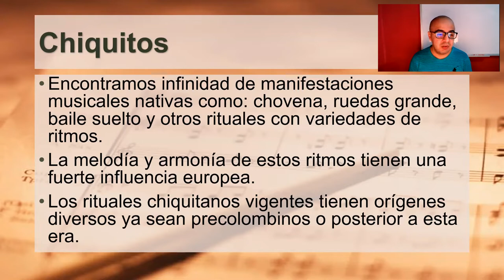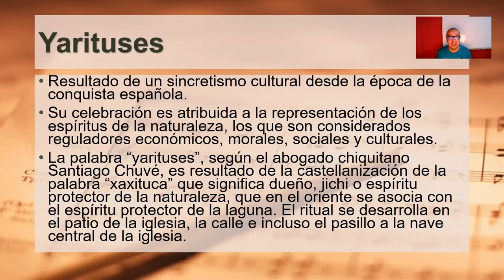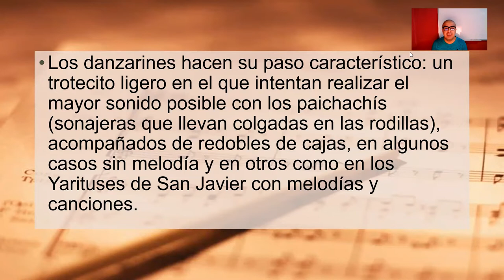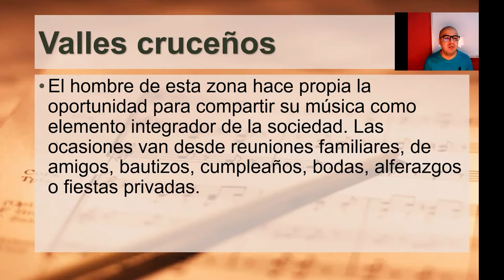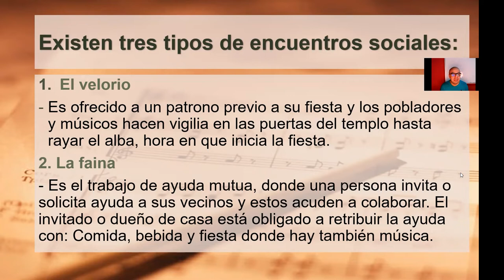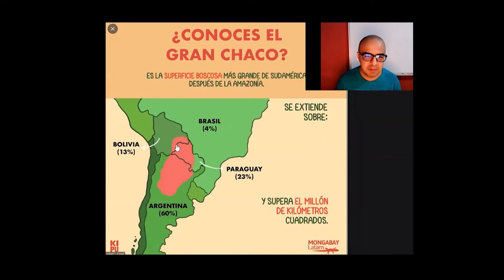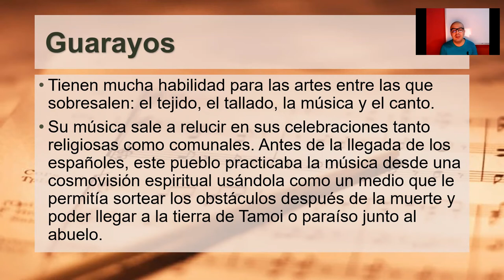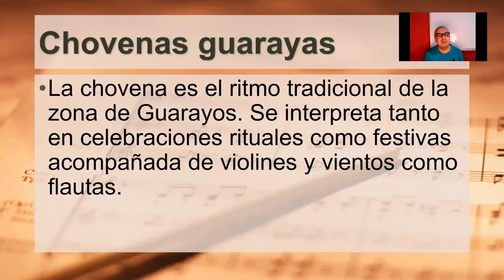Manifestaciones artísticas musicales de tierras bajas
Fuente: Editorial La Hoguera